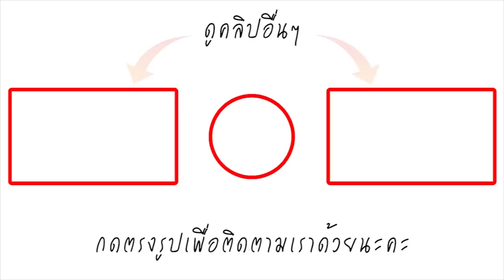อดีตกระเป๋ารถเมล์ สู่เส้นทางนางแบบอาชีพ ภาพปัจจุบัน น้องอัญ ณัฏฐ์ญดา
หากย้อนกลับไปเมื่อช่วงปี 2560 มีข่าวหนึ่งที่ดังมากๆ เมื่อคุณเอกมล เจ้าของห้องเสื้อชื่อดัง ได้ไปสะดุดตากับ น้องอัญ กระเป๋ารถเมล์ สาย 539 ที่ดูแล้วดูสวยและมีองค์นางแบบ จนคุณเจี๊ยบ เจ้าของห้องเสื้อ บอกว่า ”นี่มันไม่ใช่ที่อยู่ของเธอ เธอเหมาะกับรันเวย์"